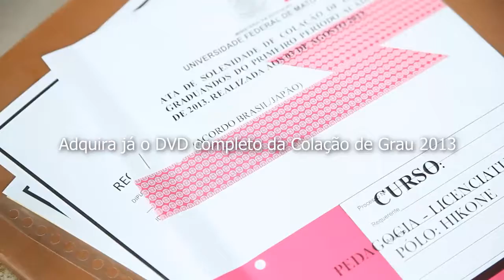Curso de Pedagogia UFMT - FORMATURA 2013 (Trailer Oficial).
Para informações ou aquisição do DVD completo da
Colação de Grau 2013 - Curso de Pedagogia UFMT,

Universidade de Tokai, Kanagawa-ken - Agosto/2013.

Filmagem - Marcelo Hanashiro, Marcos Nakaoka e Sergio Hanashiro.
Edição de Vídeo - Marcos Nakaoka.